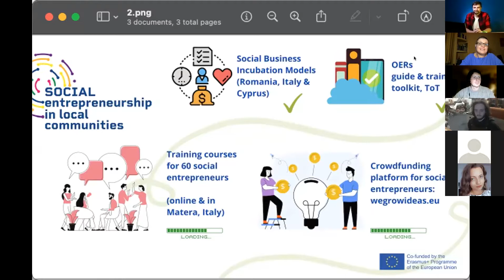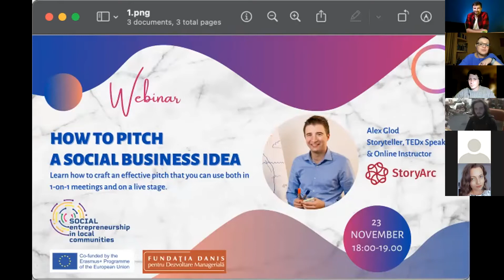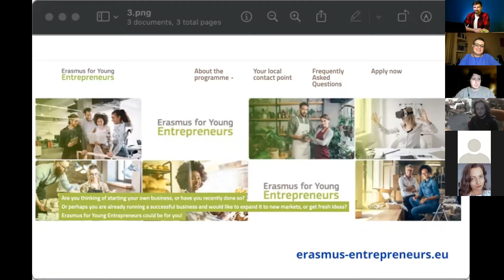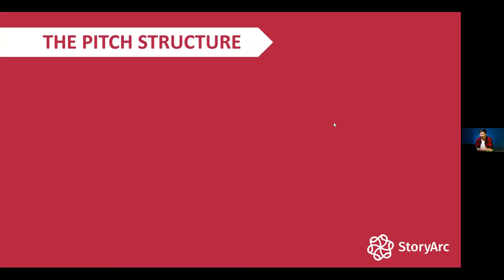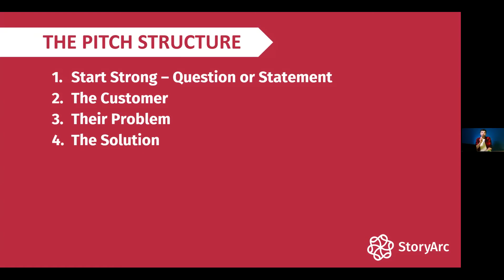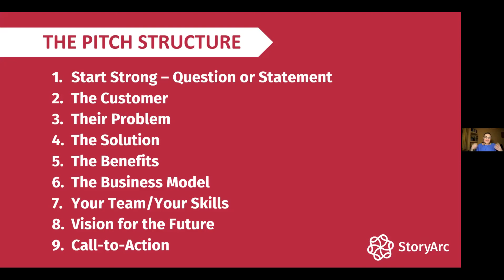How to pitch a Social Business Idea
In a world in which attention is the most expensive commodity, we need to step up our game as social business entrepreneurs. Pitching our business idea with style, humanity and efficiency is key and will be instrumental to your success.

The speaker of this webinar Alex Glod will help you craft an effective pitch that you can use both in 1-on-1 meetings and on a live stage. By the end of the webinar, you will learn about:
- What to avoid when crafting a business pitch;
- How to inspire curiosity in the first seconds of your pitch;
- How to build the pitch using a tested formula;
- How to increase the chances for your pitch to lead to clear business results.

Alex Glod is a Storyteller, TEDx Speaker & Online Instructor.
For over 8 years, Alex has been working with leaders, marketers and professionals from the corporate and NGO sector to help them tell their stories with impact, to connect with their audiences, and to provide them with a memorable experience. He is an expert in Storytelling applied in Public Speaking, Marketing, Entrepreneurship and Leadership.
Alex is recognized for his personal stories, very human and expressive style, but especially for how he can explain complex notions in allegories and simple and easy to understand metaphors. He has been 3 times on a TEDx stage at TEDx University of Piraeus 2015, TEDx Bacau 2015 & TEDx Calea Domneasca 2018 and has taught over 38.000 students on Udemy.

This webinar is organized by Fundația Danis (Romania) and moderated by Paula Beudean.